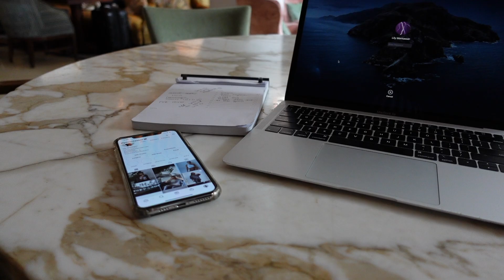MIAMI VLOG | Girls Lunch & Hanging at SoHo House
White tank top